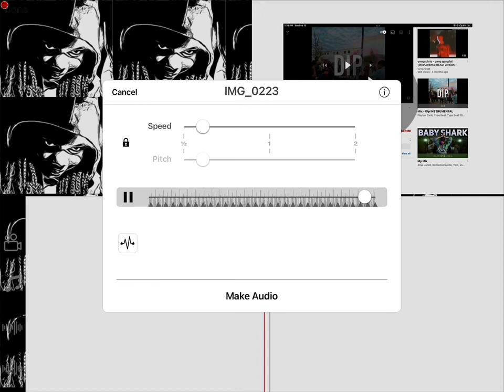Dip tisakorean slowed instrumental